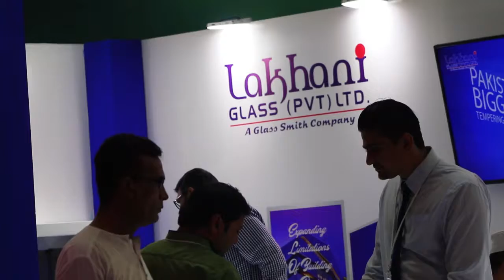Lakhani Glass IAPEX 2019